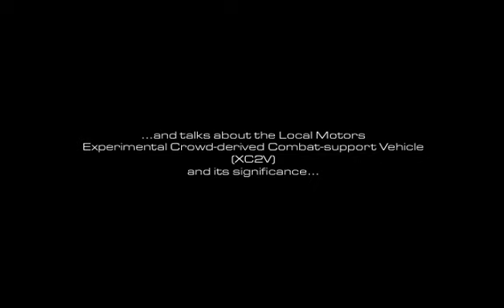Obama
to come